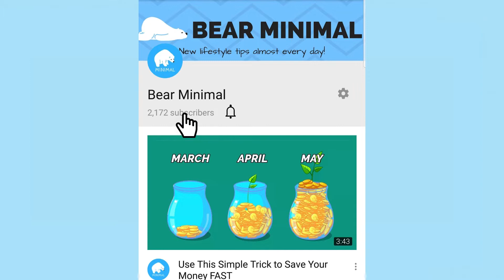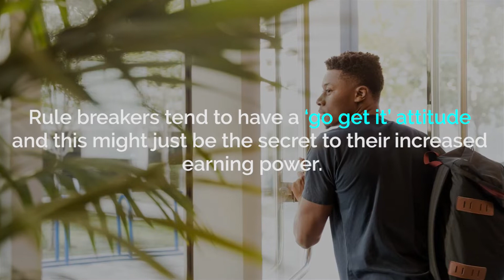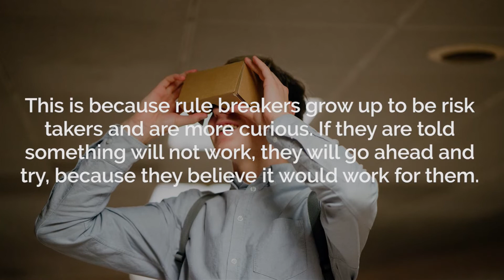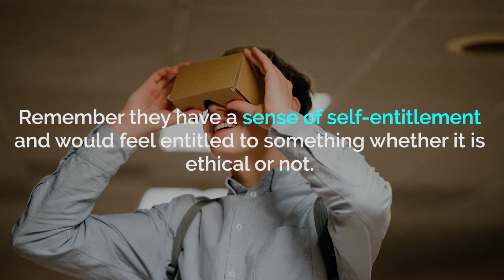This is why Rule Breakers are More Likely to become Rich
Research have shown that young people and children who break rules more often than not, are more likely to become richer than their ‘by the book’ counterparts.
This is why research that studied high school valedictorians showed that  while they went to college and graduated top of their class, proceeding to amazing careers, they never got extremely rich.
Meanwhile, many of their rule breaking classmates went on to become successful self-made entrepreneurs.
This may seem puzzling, but when you look at the reasons behind their decisions and the characteristics behind these two groups of people, you cannot help but agree. Rule breakers tend to have a ‘go get it’ attitude and this might just be the secret to their increased earning power.
In fact, we’ve gathered a few more theories as to why rule breakers are more likely to become successful.
Rule breakers are unapologetic, so they are the likely ones to ask for higher salaries and pay raises. On the other hand, those who did not break rules would rather make do with what they are given. They want to be upright and liked, therefore, they would stick to the rules and never venture out.

Rule breakers are competitive and because competition engineers success, they often do better than those who are not rule breakers. Rather than worrying about who likes them and who does not, rule breakers are busy advancing their own interests, hence greater success.

While growing up, rule breakers are creative in finding ways to cause mischief. Hence, in adult life, they put their creativity to making money. Therefore, rule breakers make more money in adult life because they are more creative.

Rule breakers have a mind of their own and often hear the word ‘no’ as their favorite word while growing up. Therefore, they are used to fighting for what they want, whether through negotiation or sheer defiance.

Rule breakers are most likely to start a business, while the law abiders would remain in paid employment for a long time, no matter how bad the pay is. This is because rule breakers grow up to be risk takers and are more curious. If they are told something will not work, they will go ahead and try, because they believe it would work for them. As a result, they are most likely to start a business.

It is also very likely that these rule breakers would resort to unethical methods of making money. Remember they have a sense of self-entitlement and would feel entitled to something whether it is ethical or not.
Do you know any rule breaker who went ahead and became richer? Share your experiences with us in the comment box below.